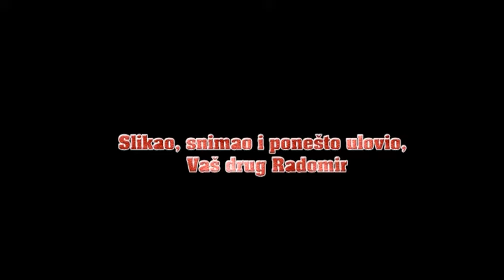Lov Moos-a 2011